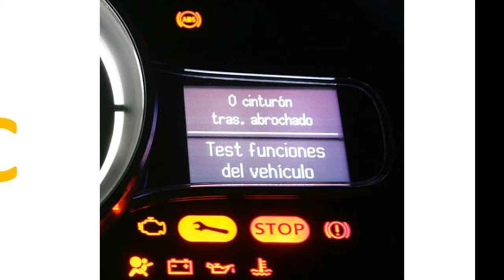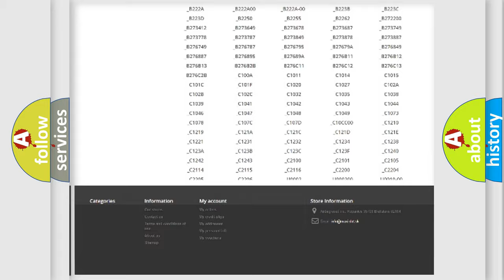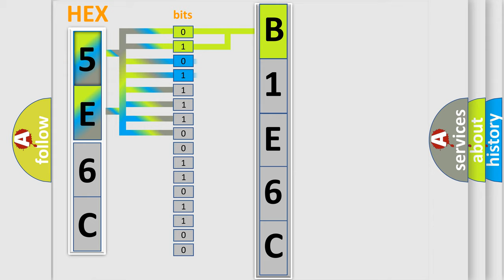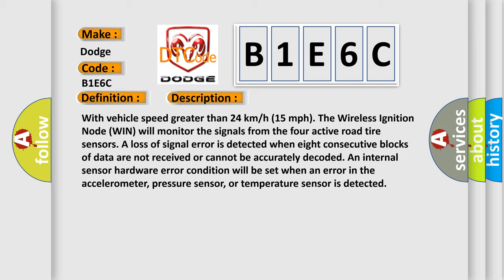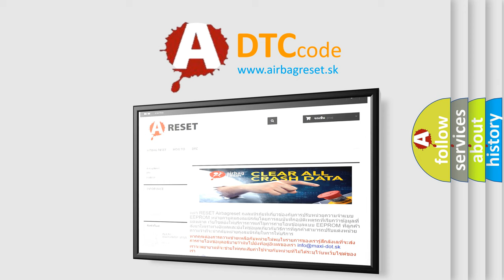DTC Dodge B1E6C Short Explanation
Contents:
0:21 Basic DTC analysis according to OBD2 protocol standard.
1:48 Insight into programming
2:58 A diagnostically understandable description of the Diagnostic Trouble Code
3:05 Basic error definition

Make:
Dodge
Code:
B1E6C
Definition:
TIRE PRESSURE SENSOR 4 INTERNAL
Description:
With vehicle speed greater than 24 km or h (15 mph). The Wireless Ignition Node (WIN) will monitor the signals from the four active road tire sensors. A loss of signal error is detected when eight consecutive blocks of data are not received or cannot be accurately decoded. An internal sensor hardware error condition will be set when an error in the accelerometer, pressure sensor, or temperature sensor is detected
Cause:
INTERMITTENT TIRE PRESSURE SENSOR INTERNAL DTCINCORRECT SENSORSTIRE PRESSURE MONITORING (TPM) SENSORWIRELESS IGNITION NODE (WIN)